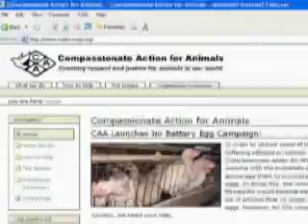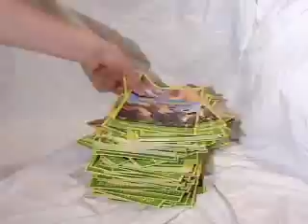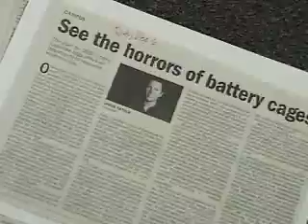Compassionate Action for Animals Video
CAA Promotional Video.